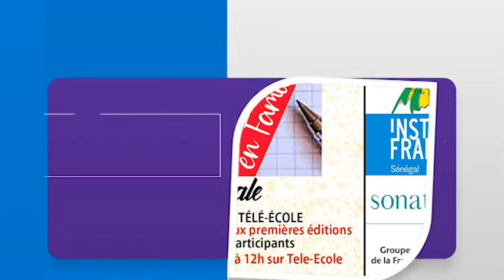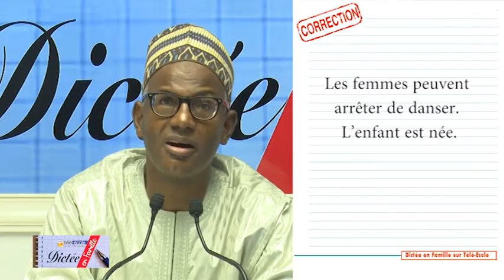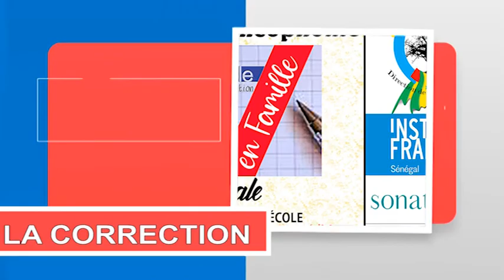TELE ECOLE : Dictée en Famille Correction de la Grande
Merci à Sonatel-Orange, sponsor officiel de la Dictée en Famille de Télé-Ecole pour les smartphones, les tablettes et autres lots offerts aux lauréates et lauréats.

Merci à tous les partenaires qui ont participé à rehausser la cérémonie :
- Direction de la Francophonie
- Amicale des Chefs d'établissement scolaires du Secondaire  ACES
- Associations 3A1
- SENUM
- Association Sénégalaise des Professeurs de Français
- Groupe des amis de la Francophonie
- Institut Français Senegal
- Direction du livre et de la lecture
- Les éditions Harmattan